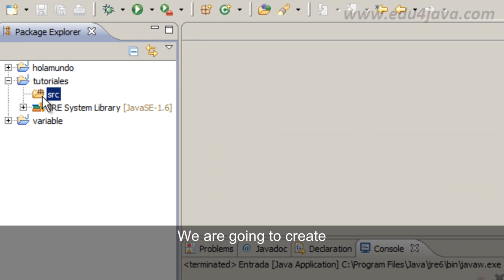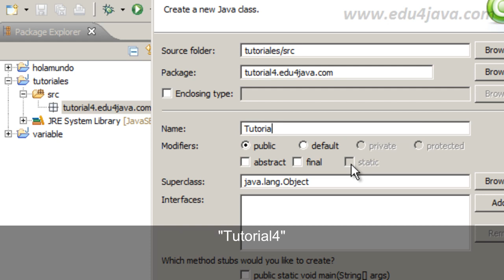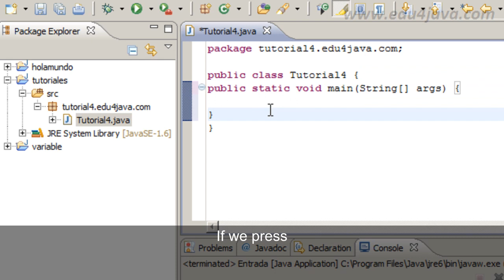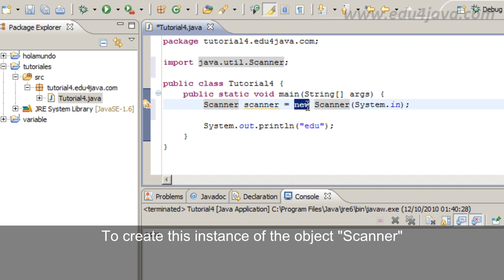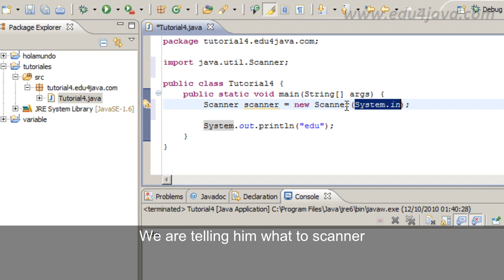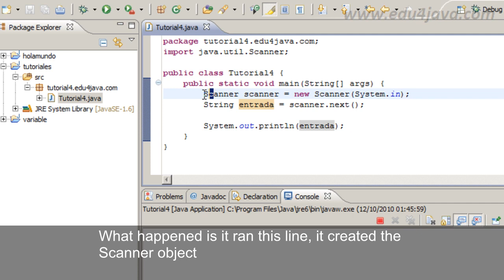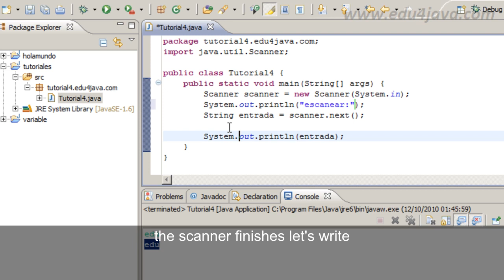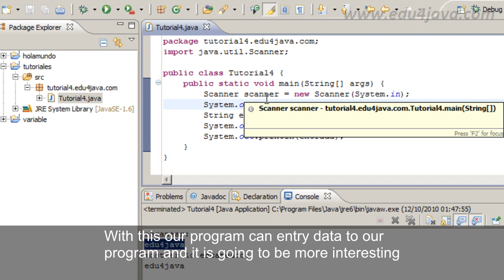Java 4 tutorial for beginners. In and out from console using Scanner. Old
Basic Java course for beginners. Video Tutorial Java Programming.